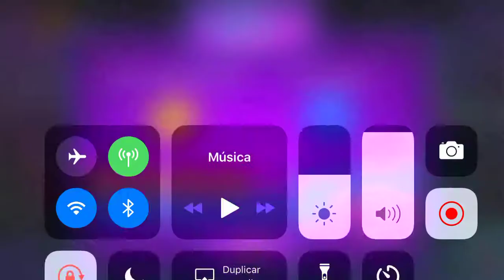Gamer | Session 1 | Acrobat star show E4